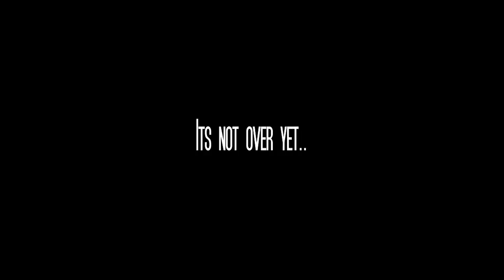Desi .:WonderTage:.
A montage that helped raise the bar on all warhawk videos!